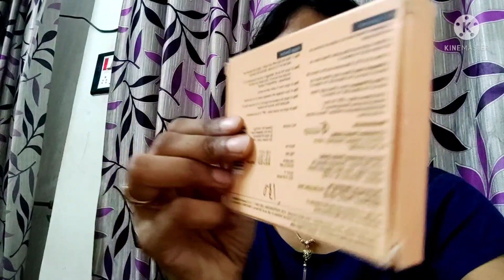आज किया मम्मी का facial☺, मम्मी की बगिया के बैगन की सब्जी एकदम tasty😋!!